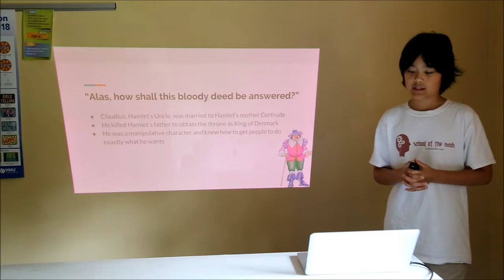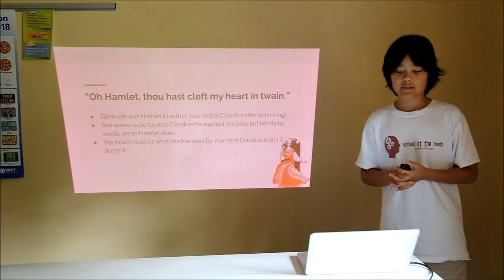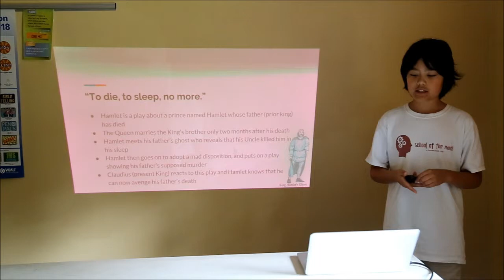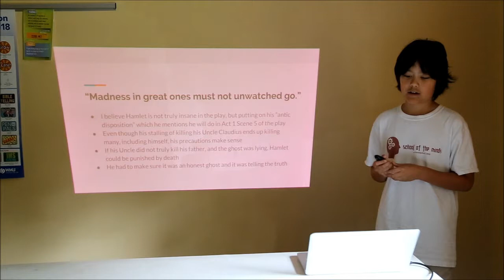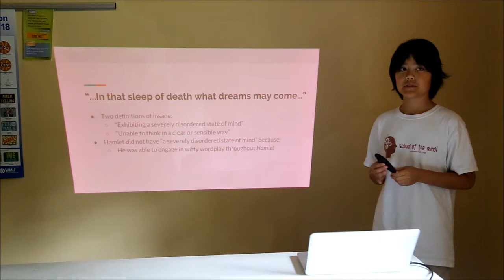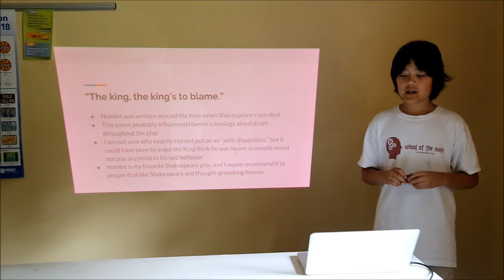Hamlet Book Review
School of the Minds Literature Project Fair Spring 2018.